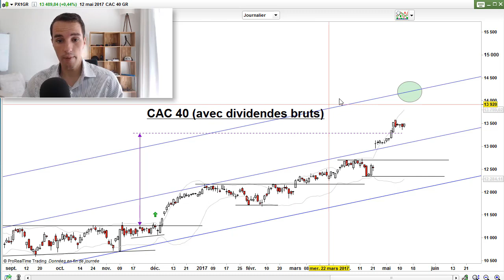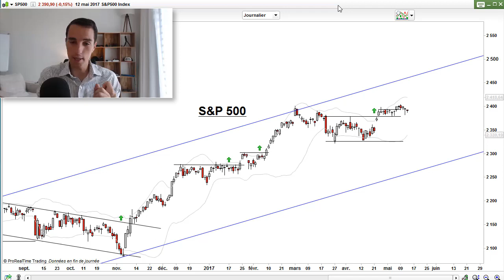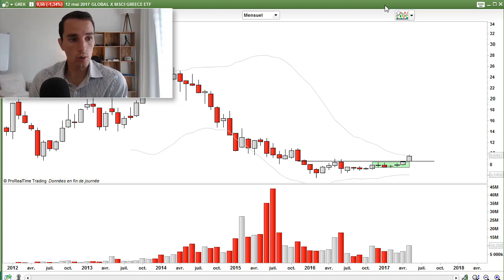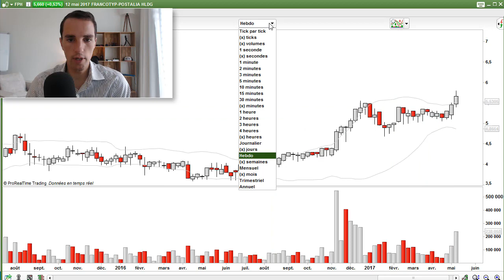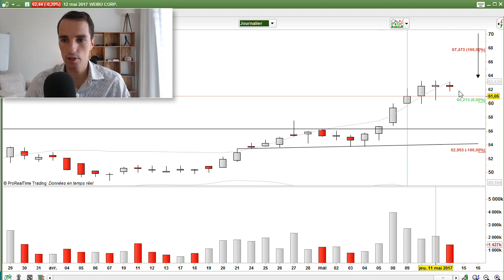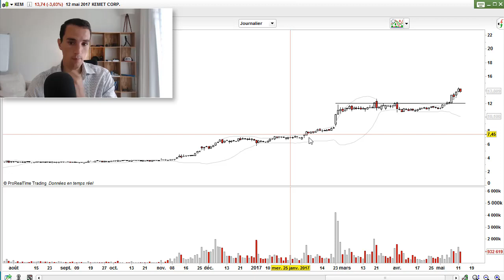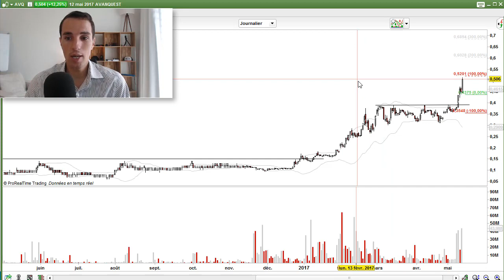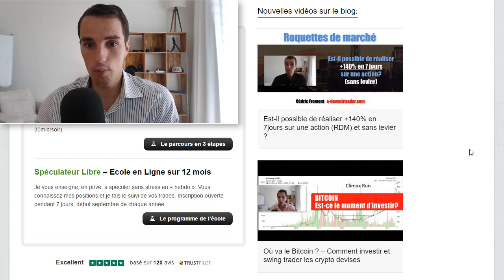Mon plus gros pari boursier (x10 la mise) sur 8ans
Chaque année, il y a quelques rares opportunités
long terme dont le potentielde hausse est
significatif par rapport au risque.

Cette semaine nous avons une de ces rares
opportunités sur 8ans qui se présente à nous.

Les hedge funds (fonds spéculatifs) américains les
plus rentables utilisent ce genre d’approche pour
leurs paris à long terme.

Dans cette vidéo je vais vous expliquer
la logique d’une telle stratégie.

Vous pourrez voir si cela est fait
pour vous ou non… et ainsi décider de
saisir ou pas ce genre d’opportunité.

Bon visionnage
Cédric Froment